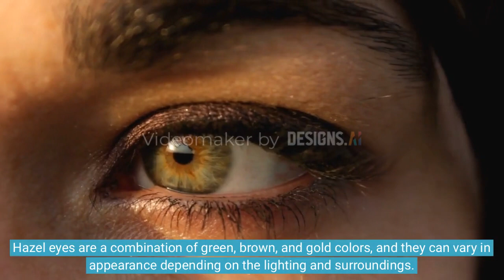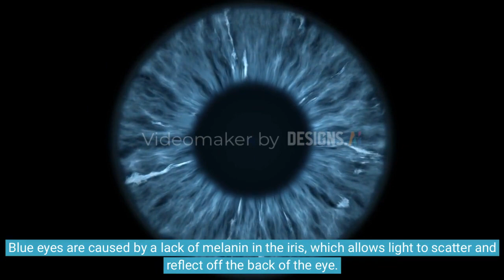"Discovering the Rarest Eye Colors in the World: Fascinating Facts You Didn't Know"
Have you ever wondered which eye color is the rarest? In this video, we'll explore the fascinating world of eye colors and discover some surprising facts about the rarest eye colors in the world. From the mesmerizing green eyes to the chameleon-like hazel eyes and the striking blue eyes, we'll delve into the genetics, science, and cultural significance of each eye color. We'll also explore how eye color can vary depending on ethnicity, location, and environmental factors, and we'll uncover some little-known facts about eye color and health. Whether you have brown eyes, blue eyes, or any other eye color, you won't want to miss this eye-opening journey into the world of rare eye colors!